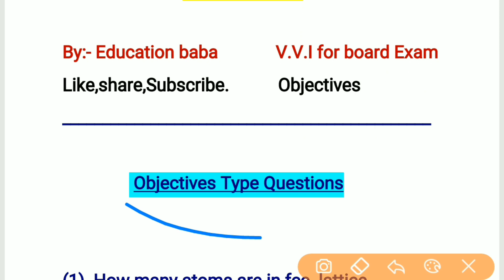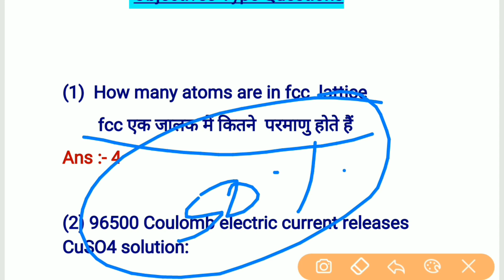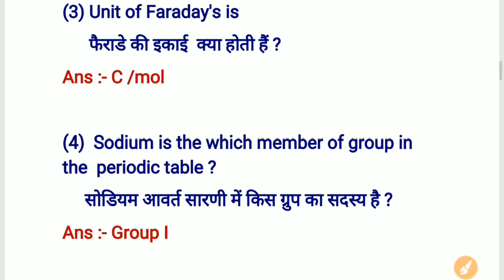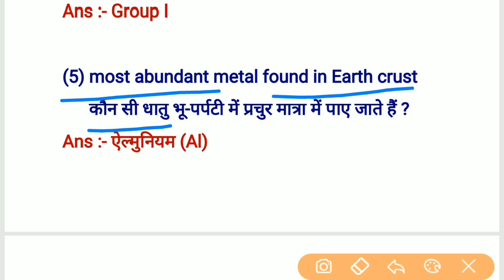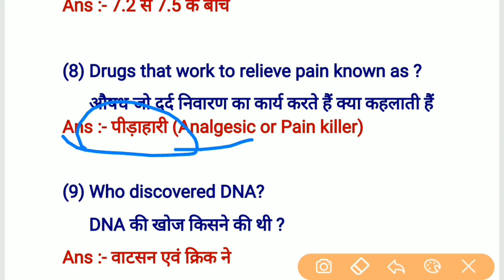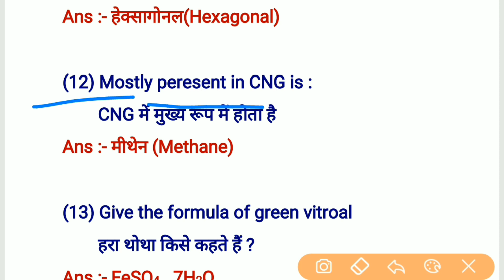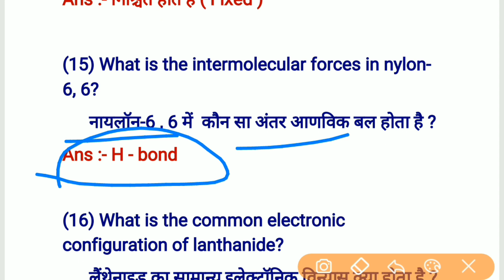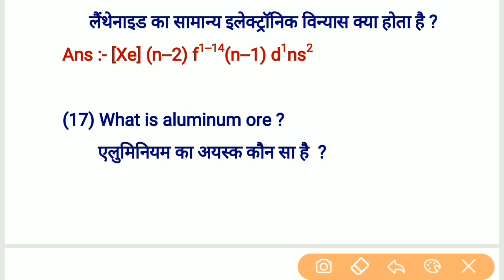Chemistry class 12 important question || Set 5 || 12th Chemistry by Education Baba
Ab Physics,Chemistry ke saath Biology ke bhi saare Doubts honge clear

■- Watsapp group में join करने के लिए मुझे instagram पर message करें

Bihar Board Class 12, Bihar board exam 2020, Class 12th hindi 50 marks